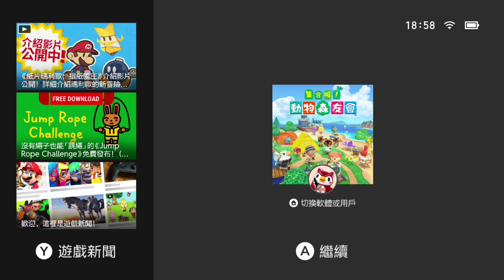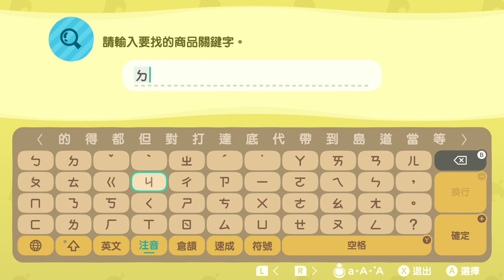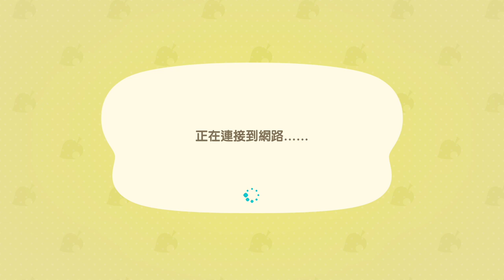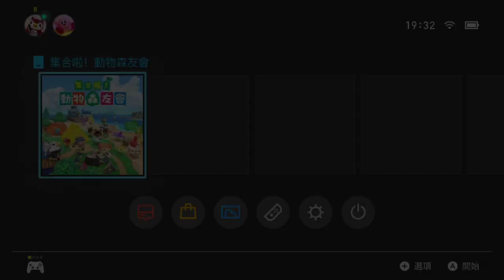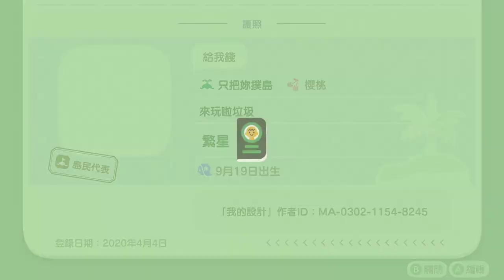【繁星】槍火重生 2020 6 21